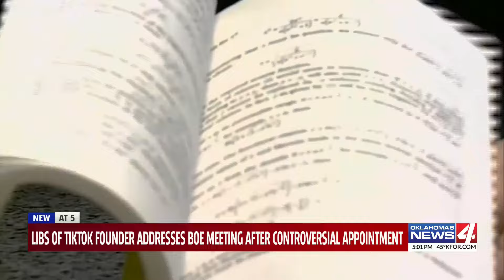Libs of TikTok founder addresses BOE meeting after controversial appointment